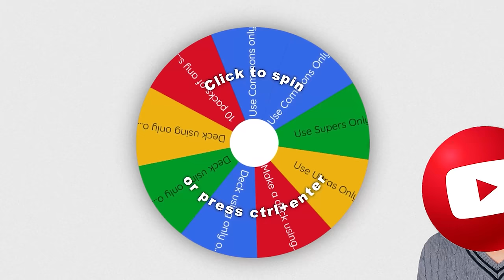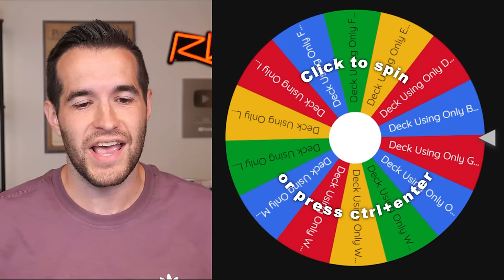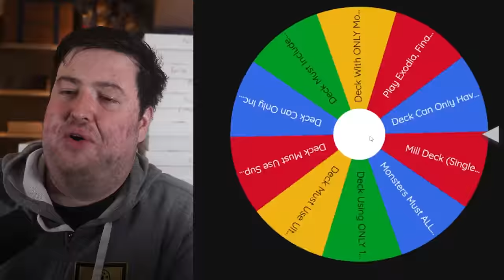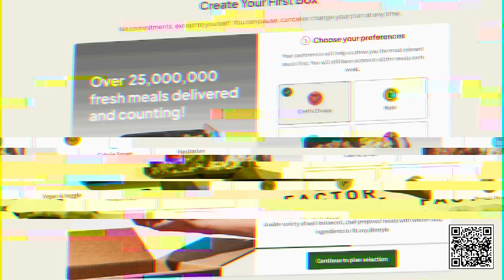I Dueled The 6 Time YCS CHAMP | Wheeled GOAT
Wheel Links!

RUXIN2023

➤TCGPlayer Link!